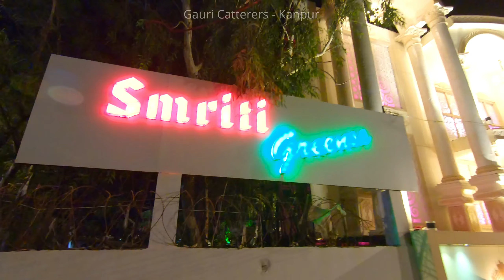Gauri Catterers - Kanpur , Catering Services in Kanpur - 9305667916 , Best Caterers in Kanpur